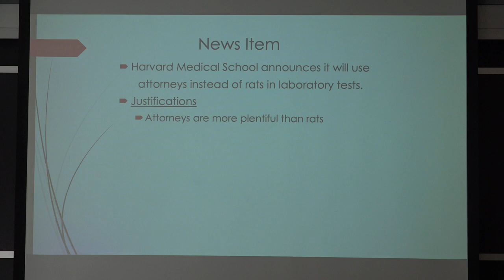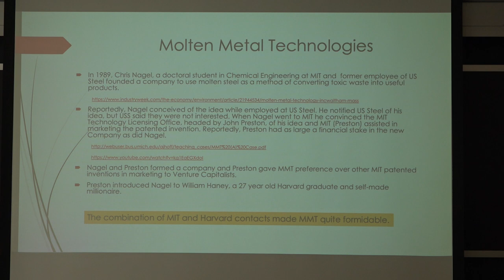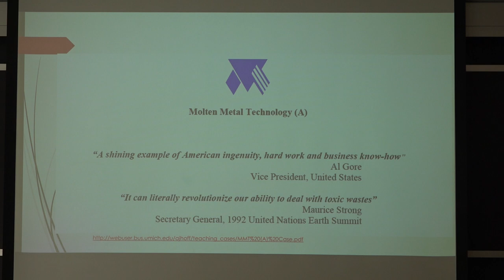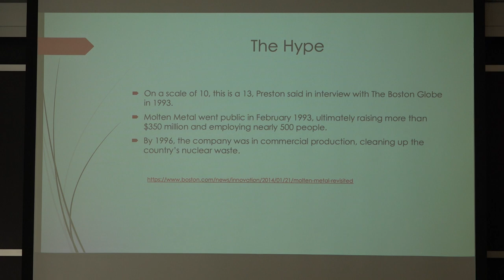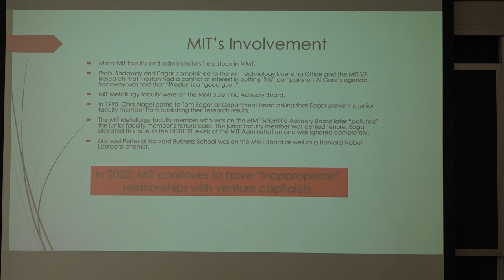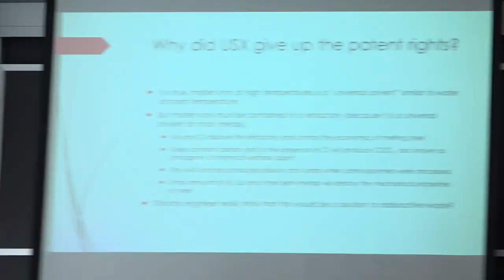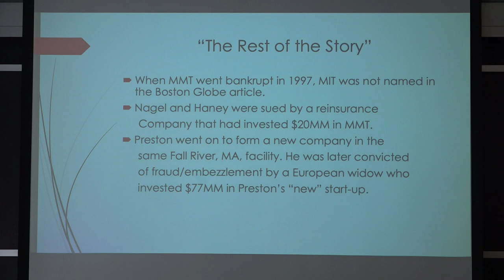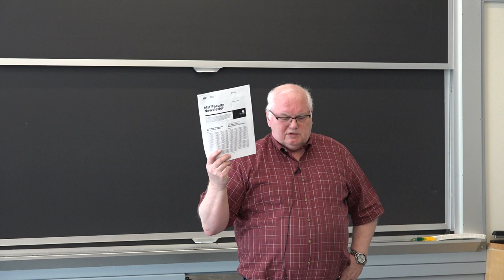2020 02 24